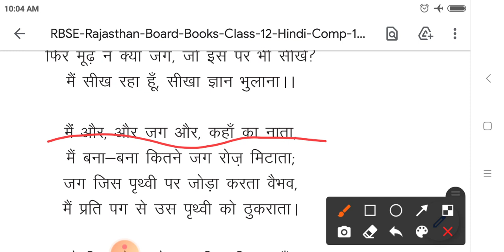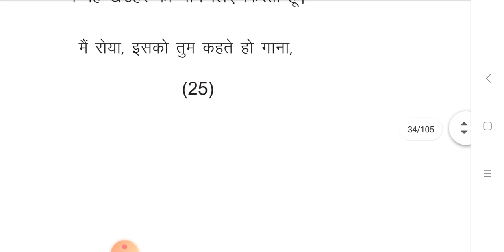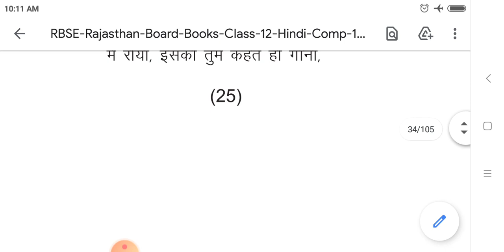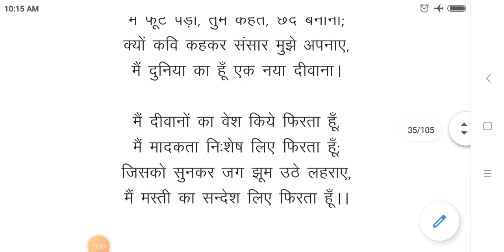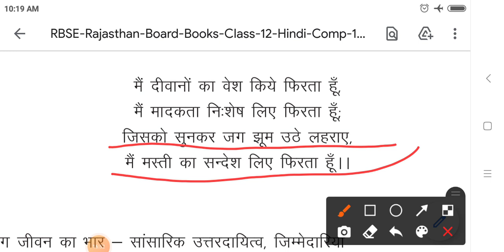27 November 2020(3)